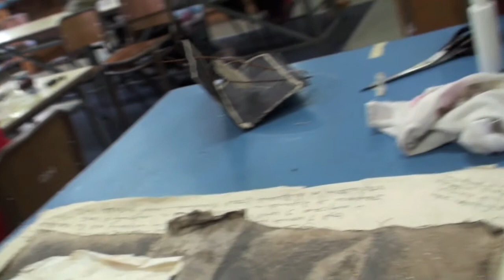Geelong textile and fibre forum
2011 Geelong textile and fibre forum held at Geelong Grammar.